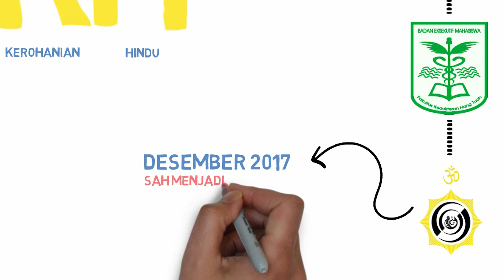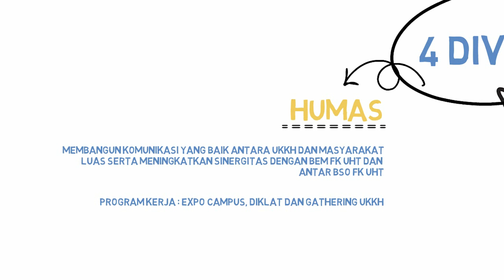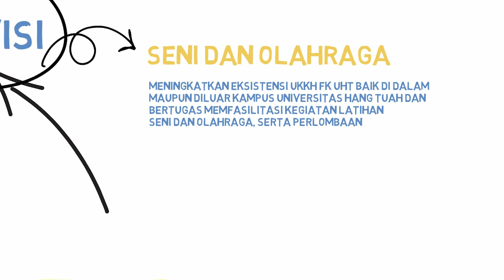Video Profil - UKKH (Unit Kegiatan Kerohanian Hindu) FK UHT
Video profil sebagai tolak ukur pandangan terhadap organisasi tersebut dimana memiliki kelebihan,pengalaman, dan penghargaan yang di kelola dengan baik supaya dapat di lihat dan menarik minat masyarakat untuk menonton.

INFOKOM BEM proudly present EDTA 2020
“Enhance and Development of Applied Graphic Design Skills in 4.0 Era”